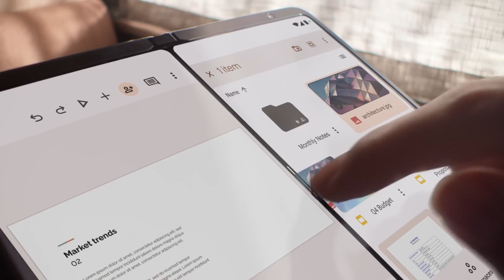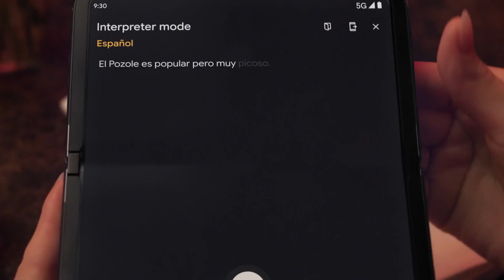new smartphone for smart people